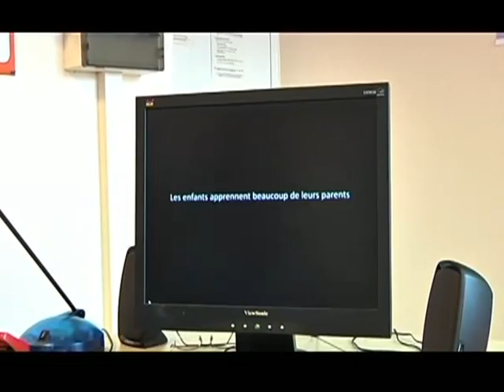Stop aux violences conjugales! (Aube)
159 femmes violentées et décédées en France sur les coups de leurs conjoints. (Droits réservés. Pour toute exploitation commerciale, veuillez nous contacter